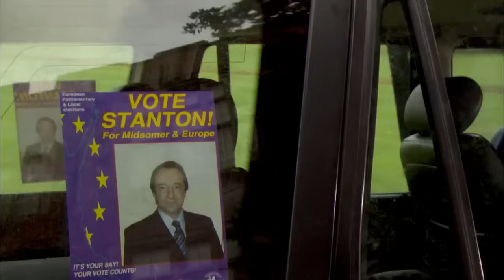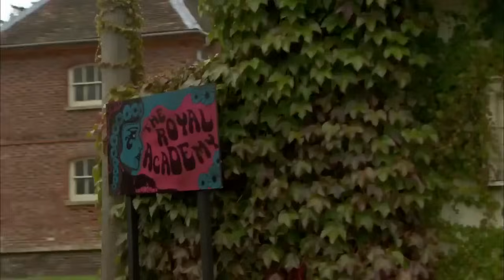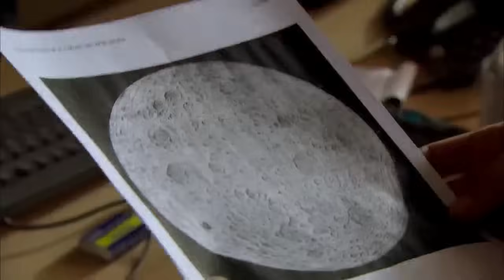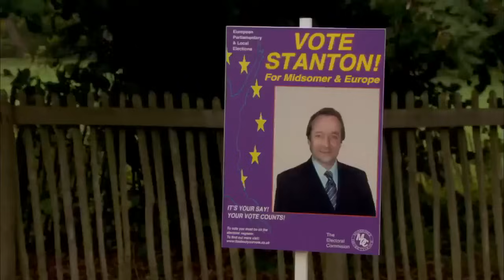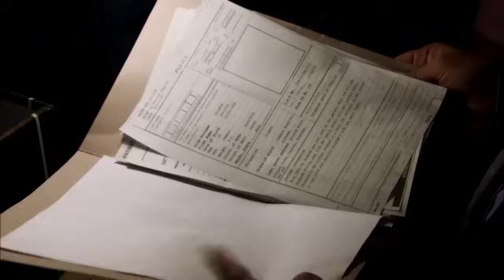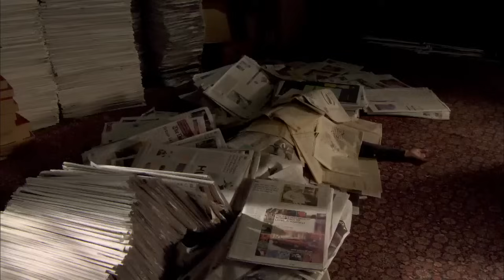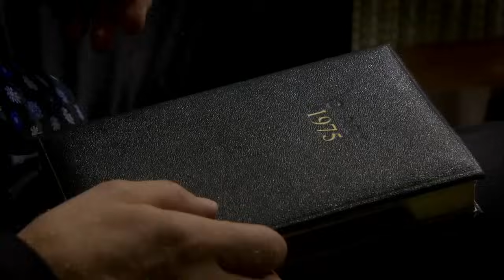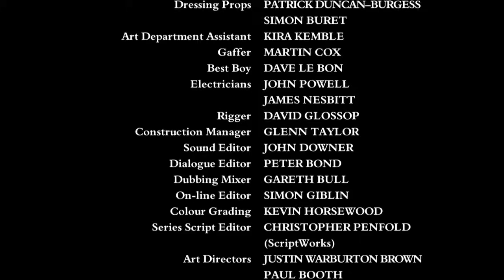Los asesinatos de Midsomer 14x2 Secretos oscuros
Un homicidio coloca a una solitaria pareja de ancianos bajo el escrutinio policial, lo que requiere que Barnaby y Jones develen antiguos secretos familiares.